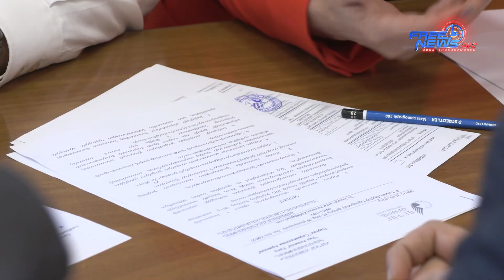Հունիսի 18-ի բանավեճում կպարզվի՝ ով է դավաճանը